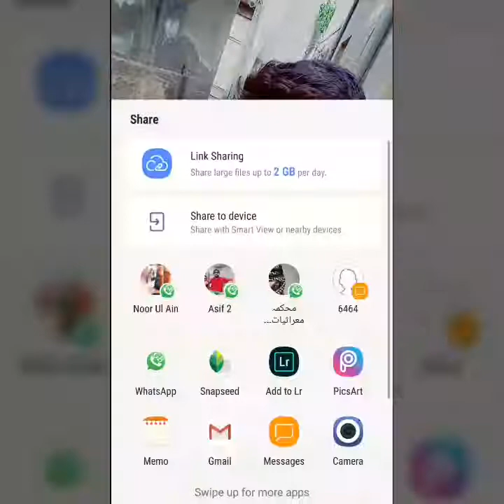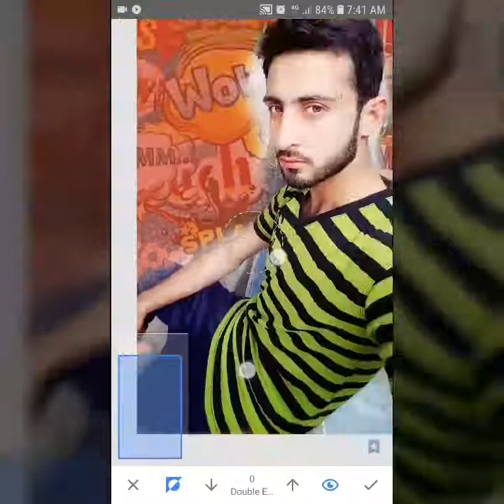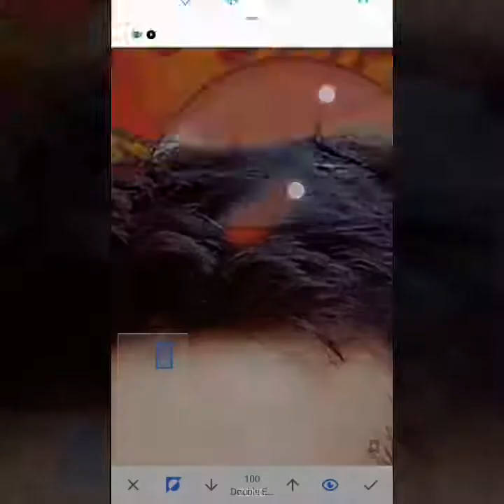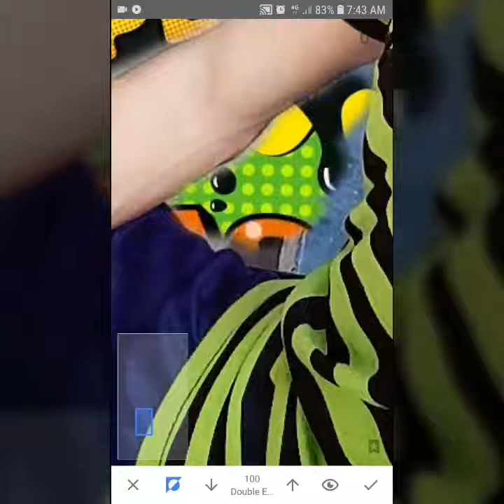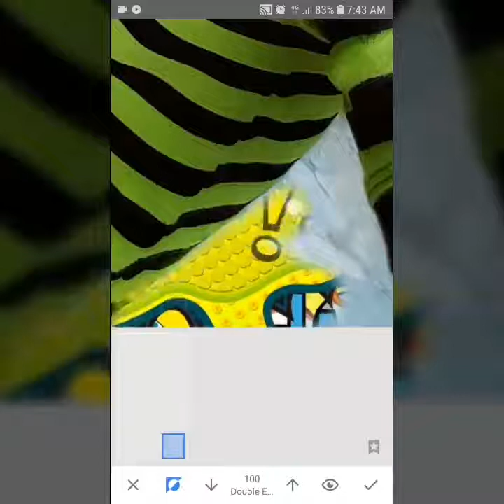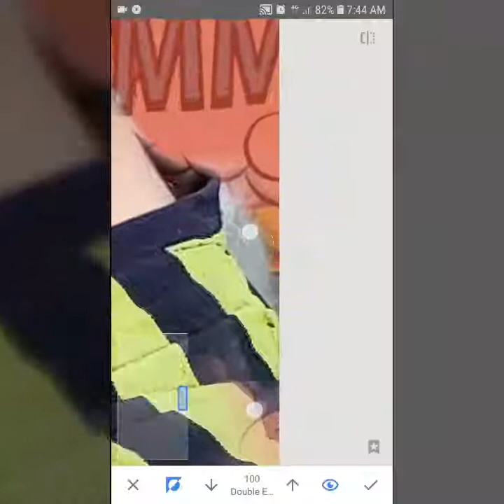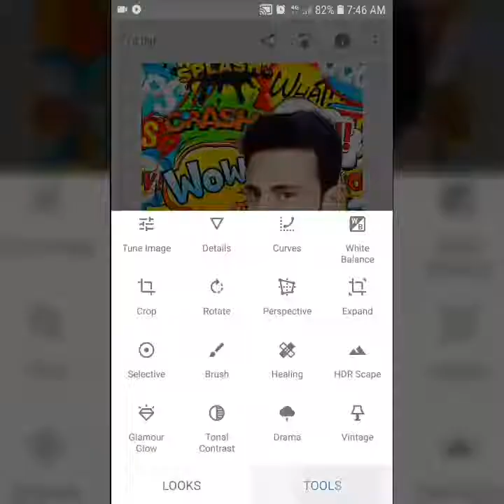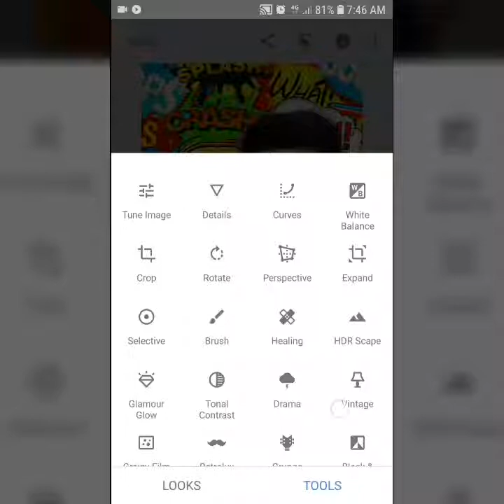Street wall background photo editing best multi colour effects| Using Snapseed | 2018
hy friends to day i make a tutorial about  Street wall background photo editing best multi colour effects| Using Snapseed | 2018